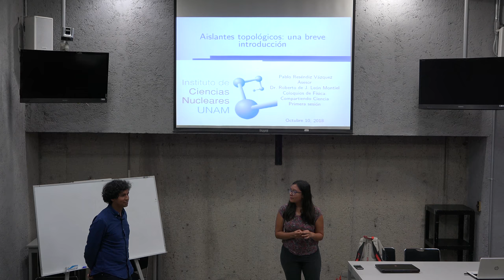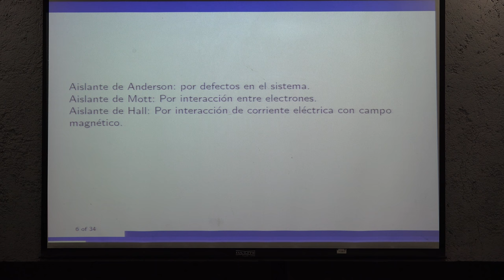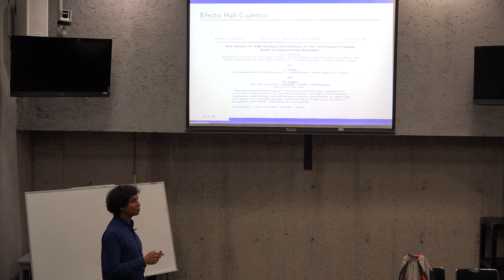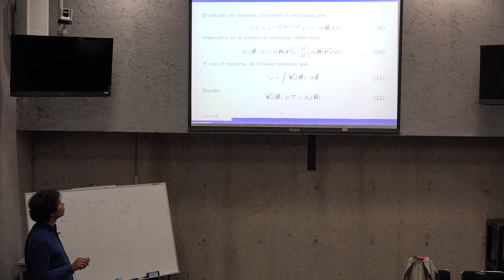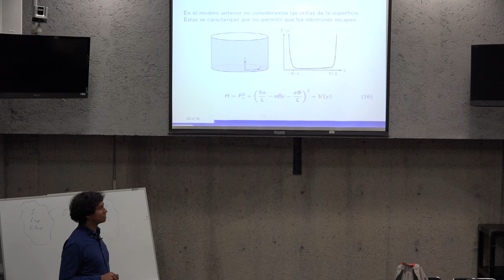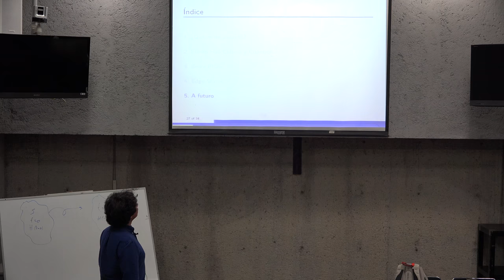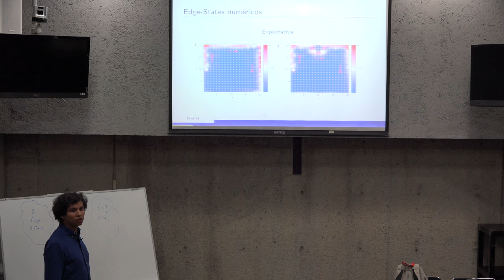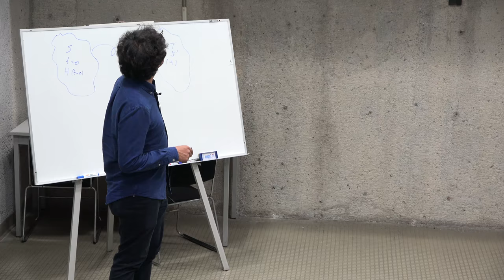Aislantes topologicos (Pablo Resendiz)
Aislantes topológicos

Plática dada por Pablo Resendiz (Facultad de Ciencias de la UNAM) en el 9° Aquelarre Matemático de octubre del 2018 en el  Amoxcalli de la Facultad de Ciencias de la UNAM

Agradecemos al equipo del Aquelarre Matemático Luis Ramos, Emilio Estevez, Erick Tovar, Rodrigo Cruz y Efraín Vega quienes grabaron las charlas